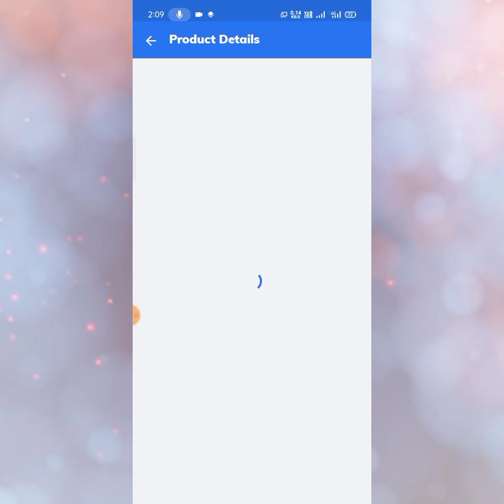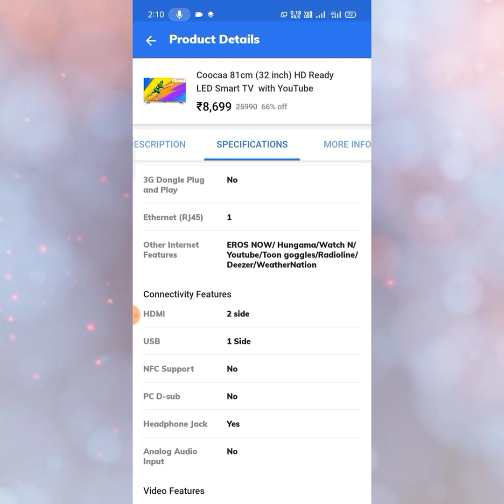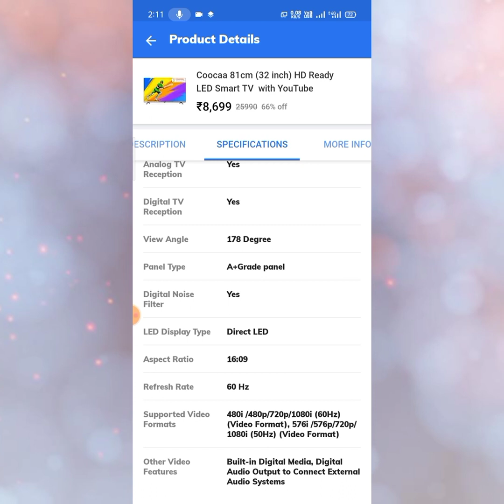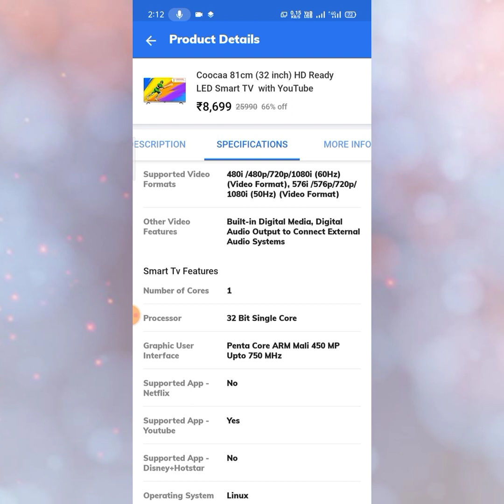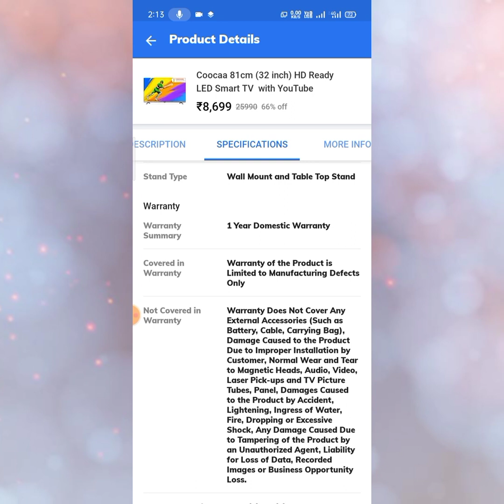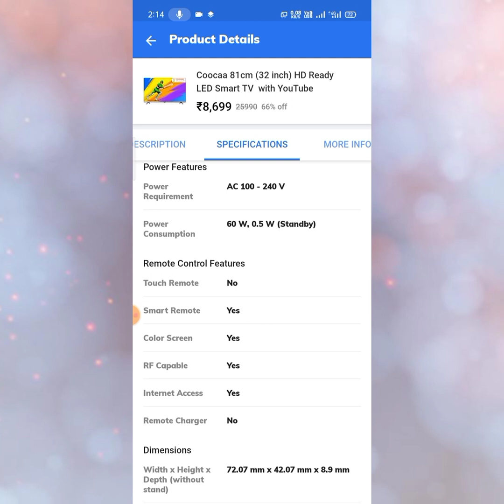coocaa smart tv 32 inch Price 8,699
hello friends

friends agar apko 32 inch size me sasta price Wala smart tv chahiye to je tv aap purchase Kar sakte ho dekhe full video